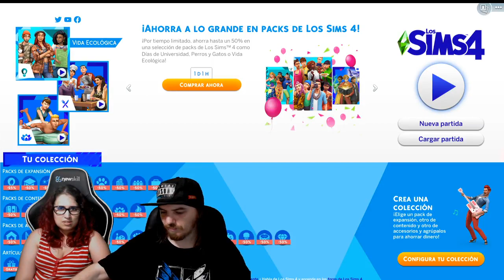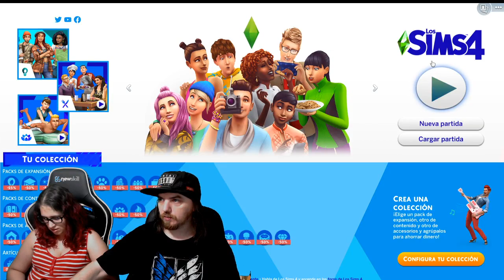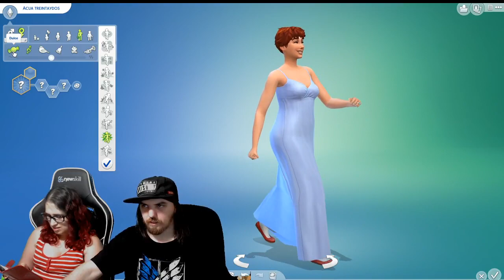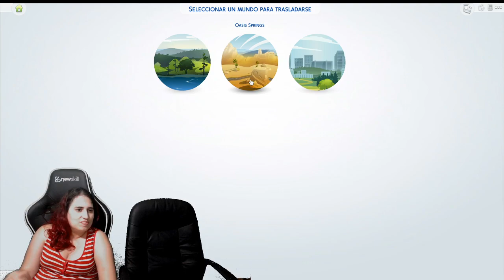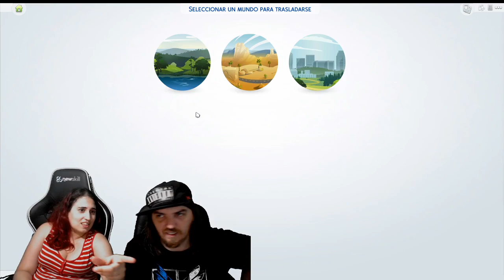Sims 4 empieza mi aventura, Acua y Castiel son mis padres...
(ɔ◔‿◔)ɔ ♥     ≧◉◡◉≦                   (⊙.⊙(☉̃ₒ☉)⊙.⊙)